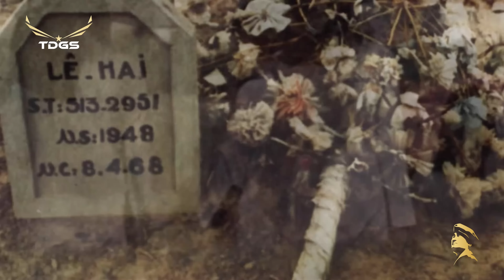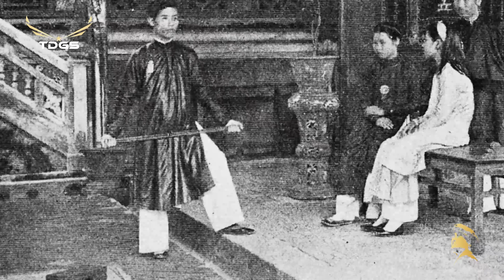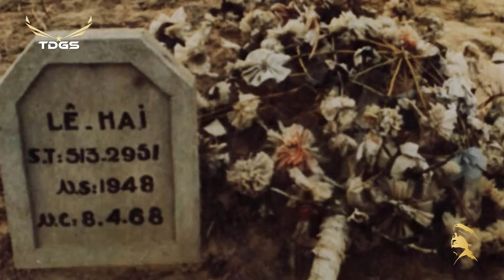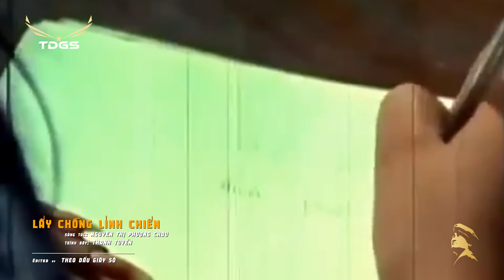Nhạc Lính Xưa Rất Hay Ít Người Biết Đến - LK Trăng Sáng Đồi Thông | Thâu Thanh Trước 1975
Danh sách bài hát:
00:00:00 1. Trăng Sáng Đồi Thông (Hồng Vân, Trần Quý) -  Hương Lan
00:03:59 2. Đò Tình Lỡ Chuyến (Hoài Linh)  - Thanh Tuyền
00:07:39 3. Chuyện Loài Cỏ Đêm (Nguyễn Vũ)  - Giao Linh
00:11:30 4. Khúc Nhạc Ngày Xuân (Nhật Bằng) - Elvis Phương
00:14:39 5. Có Nhớ Gì Không Anh (Lê Dinh) -  Thanh Thúy
00:18:34 6. Cúc Và Mai (Hoài Nam) - Trang Mỹ Dung
00:21:41 7. Sao Không Thấy Anh Về (Duy Khánh) - Duy Khánh
00:24:40 8. Đêm Xuân (Phạm Duy) - Thanh Lan
00:27:51 9. Tôi Tiễn Người Tôi Đưa (Trương Hoàng Xuân) - Trang Mỹ Dung
00:31:26 10. Mùa Xuân Gửi Em (Minh Kỳ, Lê Dinh) - Phương Mai
00:33:55 11. Thì Thầm (Tuấn Hải) - Thanh Tuyền
00:37:28 12. Chiều Thương Đô Thị (Song Ngọc, Hoài Linh) - Băng Châu
00:41:54 13. Còn Gì Đẹp Hơn (Hoài Nam) - Phương Dung
00:45:06 14. Kỷ Niệm Chúng Mình (Lê Dinh, Nguyễn Hiền) - Minh Hiếu
00:48:04 15. Cho Nhau Những Gì (N/A) - Thanh Tuyền
00:51:30 16. Ghen (Trọng Khương, Nguyễn Bính) - Thái Thanh
00:55:07 17. Xếp Áo Thư Sinh (Lan Đài, Đằng Vân) -  Nhật Trường
00:58:41 18. Lính Thành Phố (Song Ngọc) - Hùng Cường
01:01:42 19. Thành Phố Sau Lưng (Hàn Châu) – Hương Lan
01:05:16 20. Kẻ Ở Miền Xa (Trúc Phương) - Duy Khánh
01:09:13 21. Tình Đầu (Hoàng Trọng, Hồ Đình Phương) - Hoàng Oanh
01:12:16 22. Người Ra Vùng Hỏa Tuyến (Song Ngọc, Nguyên Hà) – Trang Mỹ Dung
01:16:09 23. Lính Và Tình Yêu (Bảo Thu, Trần Anh Mai) - Hùng Cường
01:19:32 24. Con Gái Của Mẹ (Giao Tiên) - Thanh Tuyền
01:23:04 25. Khúc Ca Ngày Mùa (Lam Phương) - Thúy Nga
01:26:02 26. Màu Tím Hoa Sim (Hữu Loan, Song Ngọc) – Minh Hiếu
01:29:56 27. Căn Nhà Hòa Bình (Thông Đạt) – Thanh Tuyền, Bùi Thiện
01:33:40 28. Người Về Đơn Vị Mới (Bằng Giang) - Chế Linh
01:36:44 29. Rừng Ái  n (Phượng Vũ, Nguyễn Đào Nguyễn) – Thanh Phong
01:40:01 30. Lấy Chồng Lính Chiến (Nguyễn Thị Phượng Châu) – Thanh Tuyền
01:44:14 31. Nếu Anh Đã Biết (Y Vân, Minh Kỳ) - Phương Dung
01:47:35 32. Mùa Xuân Và Tuổi Mộng (Xuân Điền, Bão Tố) - Phương Dung
01:51:20 33. Lời Tạ Từ (Dzũng Chinh) - Trúc Mai
01:57:29 34. Màu Hoa Kỷ Niệm (Hoài Phương) - Hà Thanh
02:00:56 35. Một Lần Dang Dở (Phan Trần) - Trúc Mai